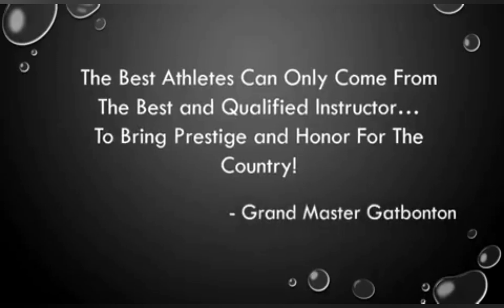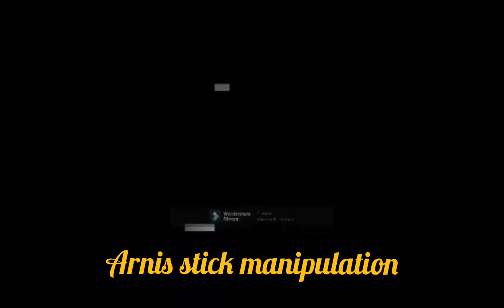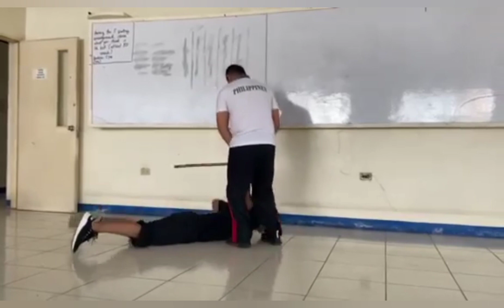Pulis Arnis Akademya (PARAK)